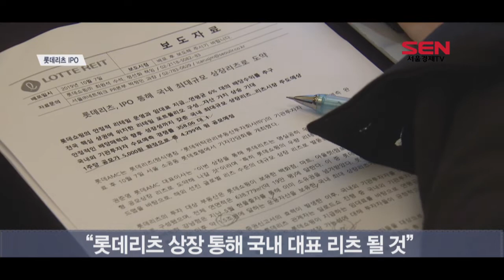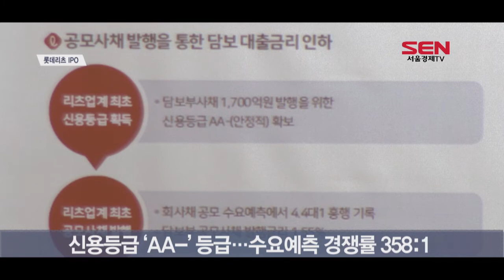롯데리츠 코스피 출사표… 배당·안정성 ‘매력’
[앵커]
‘롯데에이엠씨’가 오늘 기업공개 간담회를 열고 투자처로서 ‘롯데리츠’가 가진 장점과 상장 후 계획에 대해 밝혔습니다. ‘롯데리츠’는 최근 진행한 수요예측에서도 높은 경쟁률을 보이며 업계와 투자자들의 이목을 끌었는데요. 간담회 현장에 김성훈 기자가 다녀왔습니다.

[기자]

[인터뷰] 권준영 / 롯데AMC 대표
“롯데쇼핑과의 지속적인 시너지를 창출하고, 전략적인 부동산 관리를 위해 리츠 제도가 가장 적절하다는 판단을 했습니다. 이와 같은 판단을 통해 이번 상장을 결정하게 됐습니다”

롯데에이엠씨가 ‘롯데리츠’로 코스피 시장에 출사표를 던졌습니다.

롯데에이엠씨(LOTTE AMC)는 지난 3월 ‘롯데지주’가 100% 출자해 설립한 부동산 투자·운용 전문 기업입니다.

상대적으로 낮은 위험과 안정적인 수익률로 ‘부동산투자회사’ 이른바 ‘리츠(REITs)’가 주목을 받는 지금, ‘롯데리츠’ 상장을 통해 국내 대표 리츠로 자리매김하겠다는 포부입니다.

롯데리츠는 롯데쇼핑이 보유한 백화점 4곳·마트 4곳·아울렛 2곳 등 총 10곳의 부동산에 투자하며, 총 자산규모는 1조 5,000억원에 달합니다.

롯데쇼핑의 경우 국내 대표 유통사 중 하나로서 업계 점유율과 경쟁력이 높은 만큼 롯데리츠도 안정적인 수익을 올릴 것이라는 분석이 나옵니다.

롯데리츠는 임대료 수익을 통해 6%대의 배당수익을 제공할 예정입니다.

지난 7월, 담보부사채 발행을 위해 받은 신용평가 결과 ‘AA-’로 높은 평가를 받았다는 점도 롯데리츠의 경쟁력으로 꼽힙니다.

지난달 말부터 이달 초까지 진행한 수요예측에는 총 969개 기관이 참여해 358 대 1이 넘는 경쟁률을 기록하기도 했습니다.

이달 말 상장 예정인 롯데리츠는 상장 성공 후 롯데쇼핑과 협의해 롯데쇼핑의 부동산 자산 비중을 높이고, 장기적으로는 호텔 등 리테일 외 부동산 자산으로 투자 대상을 넓힐 계획입니다.

[영상취재 이창훈 / 영상편집 김담희]

[SENTV]